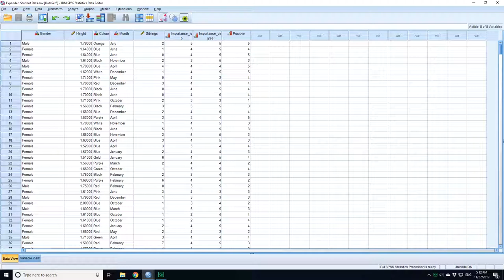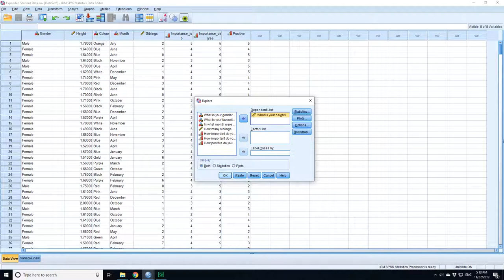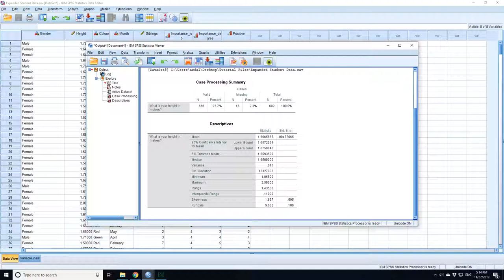Mean and Standard Error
Why you should report the mean and standard error and how to calculate them in SPSS using the student height data.